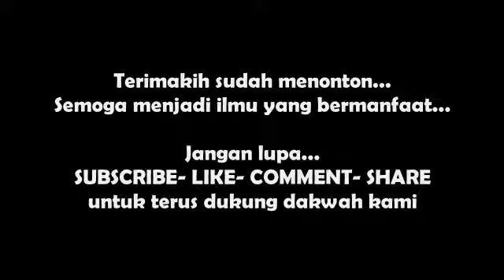Mengapa do'a kita tak kunjung dikabulkan? | Al Habib Sholeh Umar Bin Jindan